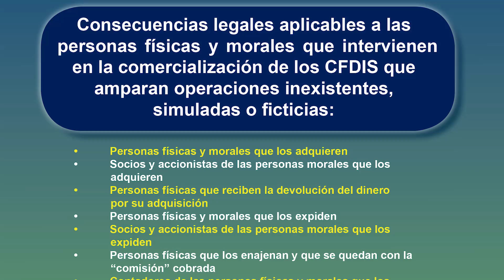Libro: La Trampa de las Facturas Compradas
Este libro contiene información de calidad que persigue el objetivo de que en las próximas décadas los millones de mexicanos que tienen patrimonio y negocios, los conserven en su poder, en beneficio de todo el pueblo mexicano y de las futuras generaciones de mexicanos, precisamente nuestros descendientes.